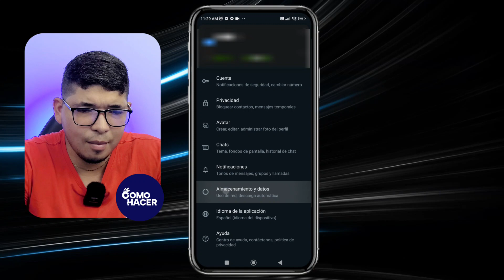Por qué mis ESTADOS en WhatsApp SE VEN BORROSO [Baja Resolución] | 📷 Sube la Calidad 📷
Descubre cómo mejorar la calidad de tus fotos y videos en WhatsApp con este tutorial definitivo. Si estás cansado de compartir estados borrosos y de baja resolución, te enseñaremos trucos y configuraciones paso a paso para optimizar la nitidez de tus imágenes y clips, asegurando que tus momentos destacados luzcan impecables en la pantalla de tus contactos.